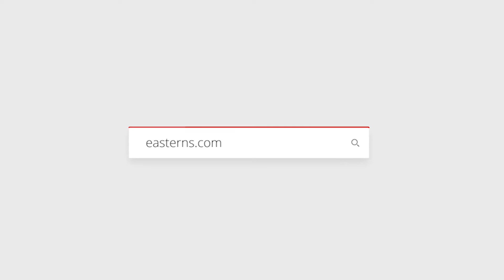Washington Football Team players encourage you to shop Easterns Automotive Group in Washington D.C.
Ryan Kerrigan, Landon Collins, and Adrian Peterson come together to talk Easterns Automotive Group, in Washington D.C. See why we are the best dealership in the Washington D.C. area.